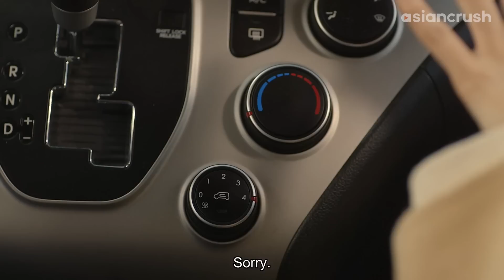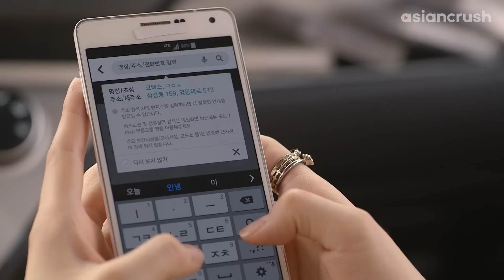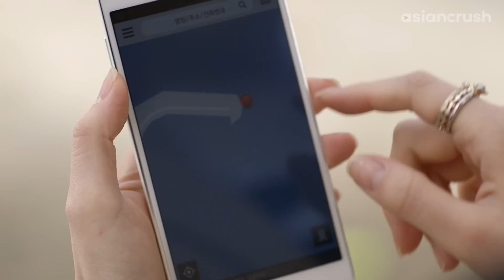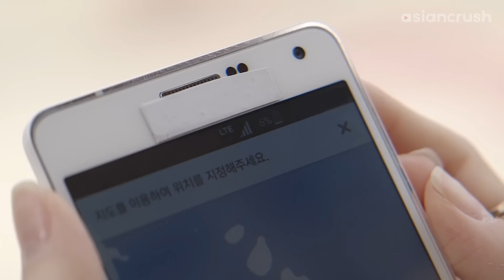Getting wet af & stranded with my cute but clueless coworker | My Unfortunate Boyfriend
face of an angel, brain of a small woodland creature

About 'My Unfortunate Boyfriend'  나의 유감스러운 남자친구
She’s ruthless intern with a nasty Machiavellian streak–willing to lie, cheat, and steal to succeed. He’s hopelessly naive and honest to a fault–a walking disaster. But opposites attract…

An unbelievable but honest love story between a girl who does not mind lying whenever necessary and a guy who has to tell only the truth all the time.

Director:
Nam Gi-hoon (남기훈)

Cast:
No Min-woo (노민우)
Yang Jin-sung (양진성),
Jung Yoon-hak (정윤학)
Han Tae-rin (한태린)

My Unfortunate Boyfriend  나의 유감스러운 남자친구 | AsianCrush